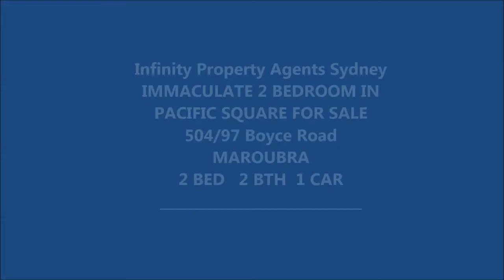FOR SALE - 2 BEDROOM APARTMENT IN MAROUBRA - PACIFIC SQUARE - Infinity Property Agents - Sydney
IMMACULATE 2 BEDROOM IN PACIFIC SQUARE

2 beds | 2 baths | 1 cars

Positioned on the 5th floor of Pacific Squares Northerly building, this contemporary two bedroom apartment features luxurious finishes and spacious design layout.

The building has resort style facilities with heated 25 metre swimming pool, two gyms, tranquil gardens, children's play area and so much more... It is an easy drive to City, Airport, Maroubra and Coogee Beach, and University of NSW, Eastern Distributor & Fox Studios.

Key features include:
- Open plan combined living areas flooded with natural light
- Flow through floor-to-ceiling doors to a sunny entertainers balcony
- Spacious floor plan and beautifully appointed interiors with loads of storage space
- Caesar Stone kitchen equipped with stainless steel gas appliances and dishwasher
- Two spacious double sized bedrooms, both with mirrored built in wardrobes, master bedroom with designer ensuite bathroom and floor to ceiling tiles
- Concealed internal laundry with dryer, gas outlet for heating
- Secure car space for one car

Set in vibrant shopping and dining area, near transport, this apartment is close to one of Eastern Suburbs best beaches as well as the University of New South Wales.

This truly is an exceptional investment or convenient lifestyle opportunity.

Contact our Infinity Sales Team now on 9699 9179 to arrange an inspection or for further information.

Levies are approximately per quarter:
- Strata: $1,400
- Council: $320
- Water: $180

Property Specifications:
Total Property Size is 110sqm
Internal Apartment 95sqm including balcony (Level 5) + car space 15sqm (Basement Level 2)

Since 2006, Infinity Property Agents have grown to now manage the sale, property management, leasing, investment properties, valuations, project marketing, property development and cleaning of properties in

East: Maroubra ,Kingsford and Kensington
Lower North: Mosman, Neutral Bay, Crows Nest and North Sydney
Inner City : Sydney, Alexandria, Waterloo, Zetland and Rosebery

As an independent property management company, we offer a more personalised service, with over 400 happy clients and a dedicated team of property professionals with expertise of over 20 years experience in the local property market.

We are always on the look out for talented agents and welcome contact via our